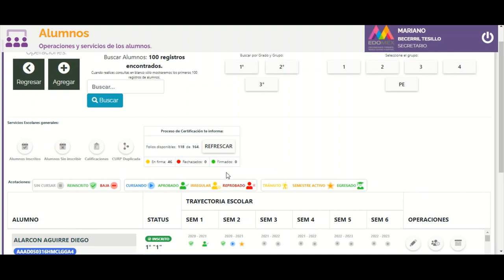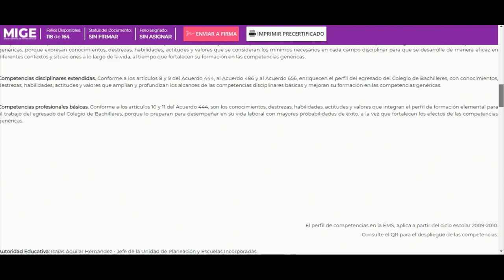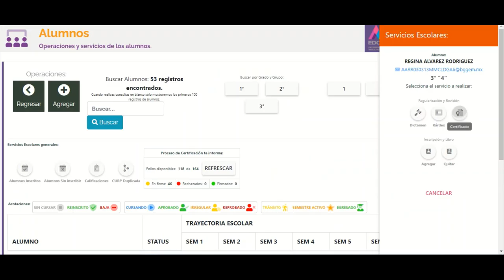MIGE- Firma de certificados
MIGE- Firma de certificados MIGE, con cuenta de supervisor o director escolar